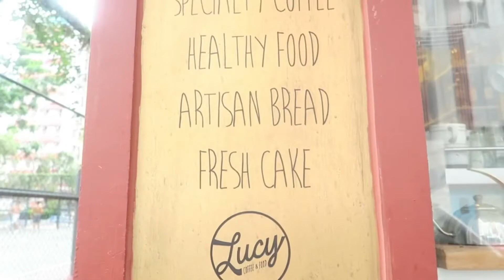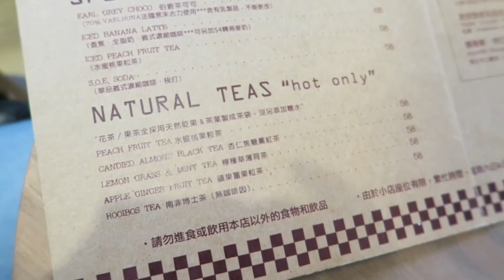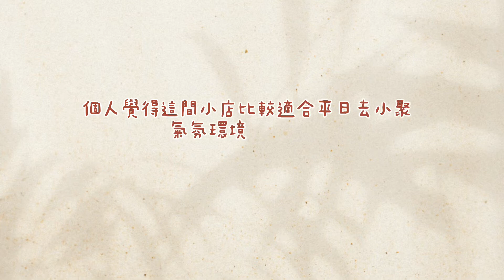[HomeKong Cafe☕️] 長沙灣Cafe♡良心小店 Lucy Coffee &Food 慢活傾計好去處 🍮🍰每日自家製蛋糕麵包